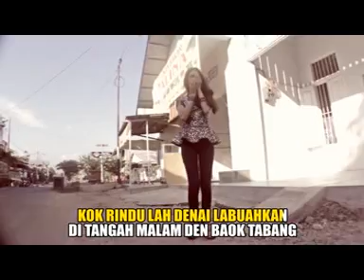Jessya Arumi - Tangisan Di Ujung Malam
Jessya Arumi
Cipt. Febian